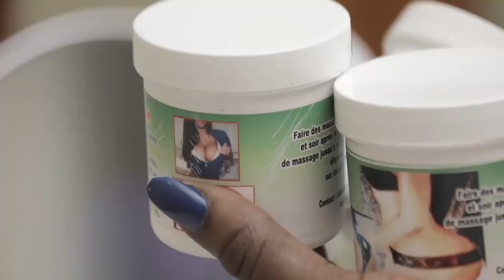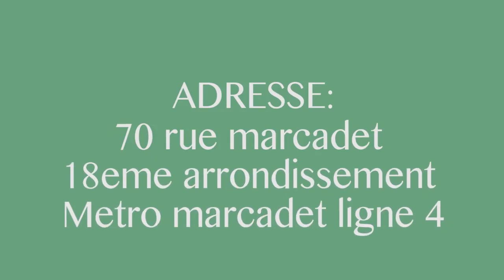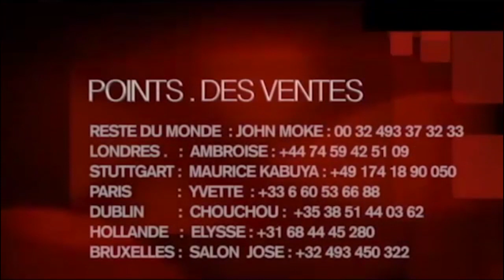Tele Live PARIS : JUVENAL KIBALA, HANSE LUZOLO, SOMONO, Et GLODY KOSEKA A GOGO